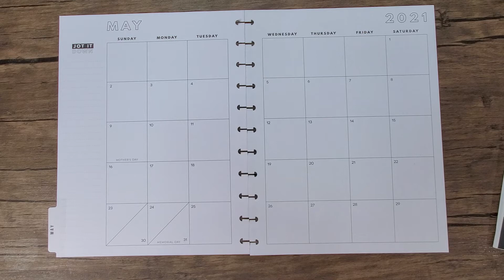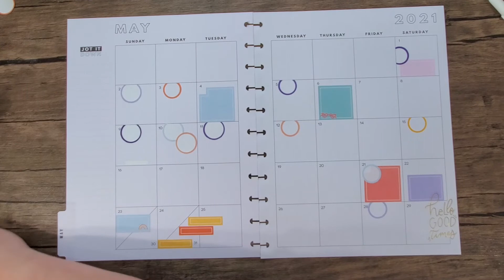May Monthly | BIG The Happy Planner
*Please consider following me on Instagram and Facebook!

*Interested in a tutor?